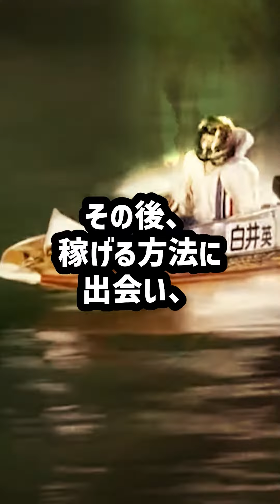峰竜太、今年G1初優勝！勝利者インタビュー｜ボートレーサー｜ボートレース/競艇選手｜上野真之介、菊地孝平、濱野谷憲吾、秦英悟、渡邉和将｜競艇予想/稼げる/稼ぐ方法/簡単/副業/投資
目次
00:00　峰竜太、今年G1初優勝！勝利者インタビュー
01:17　競艇フリーダムよりお知らせ